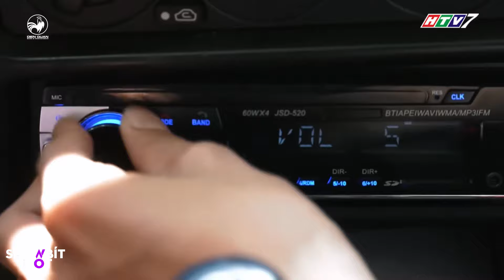Kim Chi, Minh, Mẫn, Long DU HÀNH trên chuyến xe ỔN LÒI LÌA